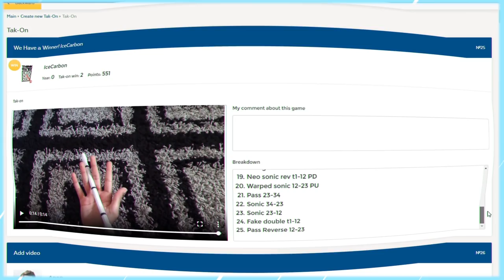Spinbol Collab #1 / Pen Spinning combo compilation. The Best of Spinbol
Compilation of the best winners of Tak-On games from Spinbol. You can see a detailed breakdown for each combo, just put a number of a combo in the end of this link:

You can see a number for each combo after a pen spinner's name in the video. So the first combo breakdown is here:

1 star level tricks / Basic tricks pen spinning: shorturl.at/hjpGH
2 star level tricks BEGINNER pen spinning tutorials: shorturl.at/oFSZ8
3 star level tricks / INTERMEDIATE pen spinning tricks: shorturl.at/bjvNQ
4 star level tricks / ADVANCED pen spinning tricks: shorturl.at/pKL89
5 star level tricks / PRO pen spinning tricks: shorturl.at/ozANP